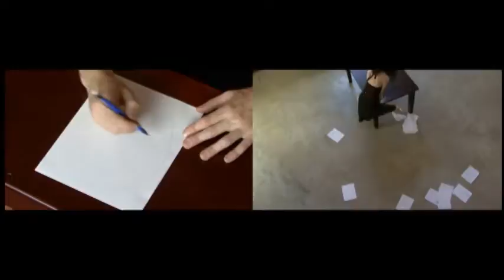Stopcon slider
NO AUDIO  YET
work in progress.
currently being scored.